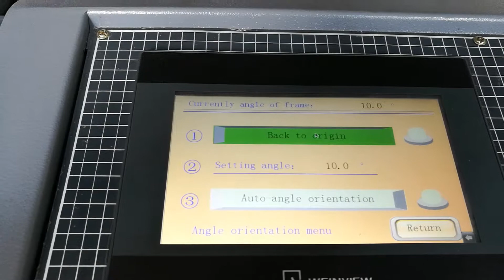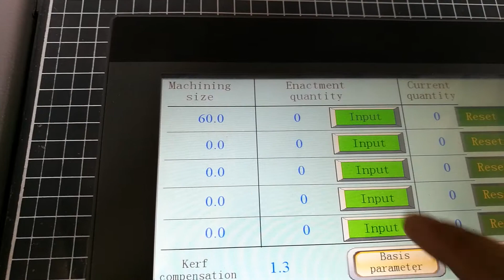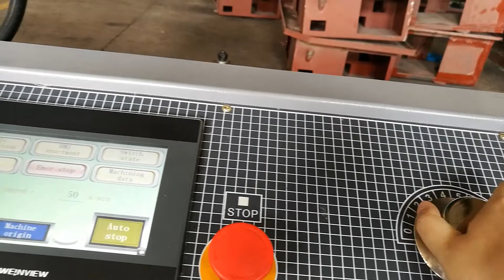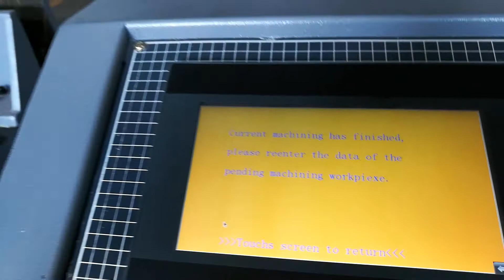horizontal metal band saw with auto cutting angle rotating